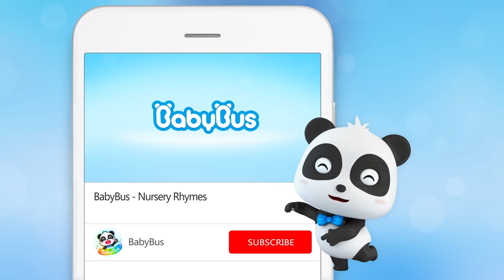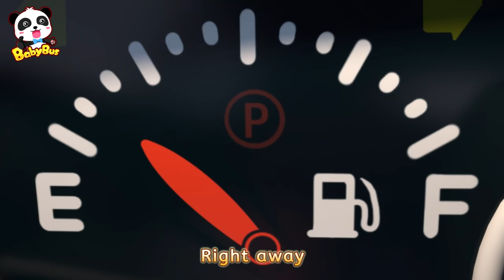Police Car, Ambulance and Fire Truck Run out of Gas | Kids Cartoon | Nursery Rhyme | BabyBus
1、Nursery Rhymes & Kids Cartoon (All!!) | Kiki and Miumiu | Baby Shark | Fire Truck | Top Playlist - Nursery Rhymes & Kids Songs by BabyBus：

Lyrics:
Welcome to our station
I’m a robot gas pumper
Come this way, police car
Let me help you now.
Glug glug, glug glug glug
Now you have a full tank

Police car, police car
Wee-woo wee-woo wee-woo

Ambulance, ambulance
Wee-woo wee-woo wee-woo
Ambulance, ambulance

Come this way, fire truck
BoyGirl Glug glug, glug glug glug

Fire truck, fire truck
Wee-woo wee-woo honk honk

Come this way, little car
The truck is out of ice cream.

BabyBus helps children to:
★ Think Independently
★ Build Self-Confidence
★ Respect Others
★ Explore the World